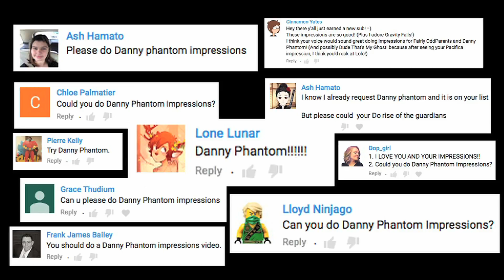Danny Phantom Impressions - Nickelodeon - Madi2theMax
You ready to go ghost again? Check out these Nickelodeon's Danny Phantom Impressions by Madison Brunoehler aka Madi2theMax. Who's your favorite character?

The Danny Phantom Voice Cast:
Danny Fenton/Danny Phantom - David Kaufman
Sam Manson - Grey DeLisle
Tucker Foley - Rickey D’Shon Collins
Jazz Fenton - Colleen O’Shaughnessey
Maddie Fenton - Kath Soucie
Vice Principal Lancer - Ron Perlman
Paulina - Maria Canals-Barrera
Valerie Gray - Cree Summer
Youngblood - Taylor Lautner
Kitty - Chynna Phillips
Desiree - Peri Gilpin
Sidney Poindexter - Peter MacNicol
Clockwork - David Carradine
Danielle “Dani” Phantom - Krista Swan
Lunch Lady - Patricia Heaton
Star - Tara Strong
Ember - Tara Strong
Tiffany Snow - Tara Strong
Dairy King - Scott Bullock
Princess Dorathea - Susanne Blakeslee
Box Ghost - Rob Paulsen
Boxlunch - Kath Soucie
Klemper - S Scott Bullock

- Madi2theMax is a YouTube channel featuring a comedy web series, movie reviews, voice impressions, Disney Pixar love and nerdy-geeky stuff created by and starring Madison Brunoehler.

Madison loves to hear from her MadiSquad.